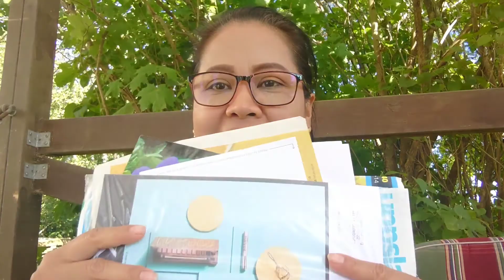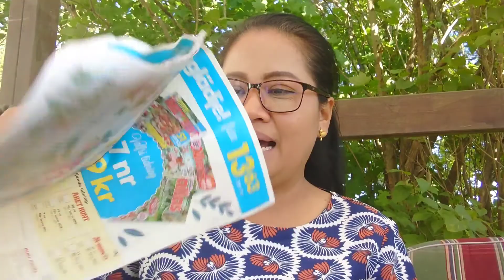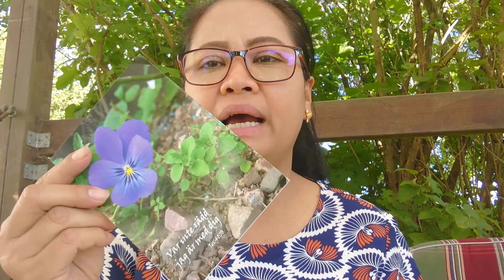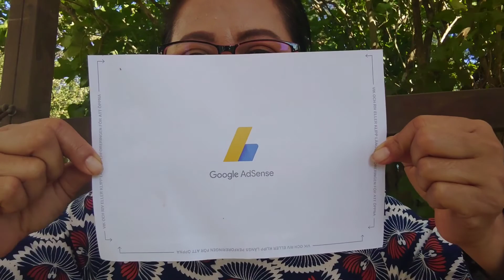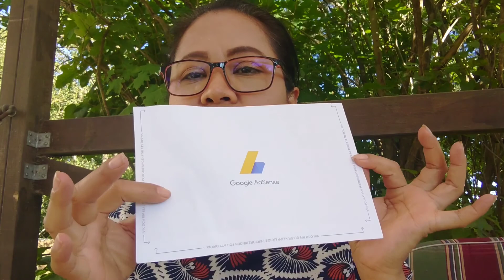เมื่อได้รับกูเกิ้ลเอสเซนส์ Google AdSense !!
คลิปนี้เจ๊ทำขึ้นมาเพื่อขอบคุณ เพื่อนๆทุกท่านที่คอยสนับสนุนกันตลอดมาค่ะ ขอส่งพลังความสำเร็จมาให้เพื่อนๆด้วยนะค่ะ
เก็บเห็ดกินได้ เก็บ​เห็ด​ป่า​สวีเดน​เก็บ​เห็ด​เก็บ​เห็ด​ผึ้ง​หวาน​เห็ด​มันปู​เก็บเห็ดฟาง
เก็บเห็ดป่า#เก็บเห็ดฟาง#เก็บเห็ดต่างแดน 2020#เก็บเห็ด ทํานายฝัน#เก็บเห็ด ภาษาอังกฤษ#เก็บเห็ด 2020
เก็บ รักษา เห็ด ถ อบ#เก็บเห็ดถ่าน#เก็บเห็ดล่าสุด
วิธี การ เก็บ เห็ด ที่ ถูก ต้อง#วิธี เก็บ เห็ด เข็ม ทอง ให้ สด#เก็บ เห็ด นอร์เวย์ 2019#เก็บ เห็ด นอร์เวย์
เก็บ เห็ด นาน#วิธี เก็บ เห็ด นางฟ้า ใน ถุง
วิธี เก็บ เห็ด นางฟ้า ใน ตู้ เย็น#ตา ยาย เก็บ เห็ด บท สรุป#ฝัน เก็บ เห็ด หวย บน ดิน#บี เก็บ เห็ด ล่าสุด 2019
ฝัน ได้ เก็บ เห็ด ปลวก#ฝัน ว่า เก็บ เห็ด ปลวก เยอะ มาก
ฝัน เก็บ เห็ด ได้ เยอะ มาก#ฝัน เก็บ เห็ด ระ โงกเหลือง
เก็บเห็ดฝรั่ง เก็บเห็ด พีสะเดิด
เก็บเห็ด ฟินแลนด์วิธี เก็บ เห็ด ฟาง ให้ อยู่ นาน
เก็บ รักษา เห็ด ฟาง สด#วิธี เก็บ เห็ด ฟาง ไว้ ใช้ นาน ๆ
นิทาน ก้อ ม เก็บ เห็ด#ตา ยาย เก็บเห็ด
คดี ตา ยาย เก็บเห็ดในป่าสงวน#ตา-ยาย เก็บเห็ด pantip#ตา ยาย เก็บเห็ด ตัดไม้เก็บ เห็ด ระ โงก
วิธี เก็บ รักษา เห็ด เผาะ ไว้ นาน ๆ
วิธี เก็บ รักษา เห็ด#ฝัน ว่า ได้ เก็บ เห็ด ระ โงก เลข อะไร
การ เก็บเห็ดผึ้ง#เก็บ เห็ด ล่าสุด#บี เก็บ เห็ด ล่าสุด
วิธี เก็บ เห็ด หอม สด#วิธี เก็บ เห็ด เผาะ ไม่ ให้ เสีย
วิธี เก็บ เห็ด หล่ม#วิธี เก็บ เห็ด เผาะ#เก็บเห็ดในตู้เย็น
เก็บเห็ด อะลางสะออน#เก็บเห็ด อะ ลาง สะ ออ น ล่าสุด
เก็บเห็ด 2563#เก็บเห็ด 2563ล่าสุด
เก็บ เห็ด 2019#เก็บเห็ด 63#bee เก็บ เห็ด 62